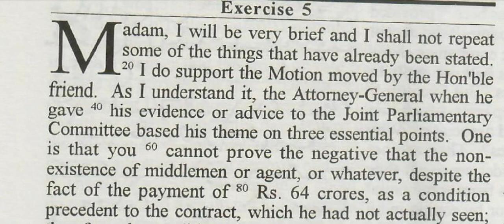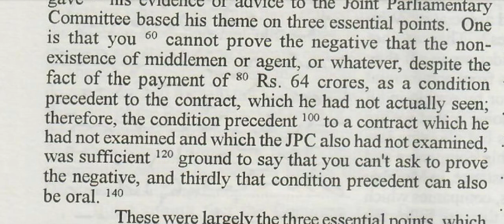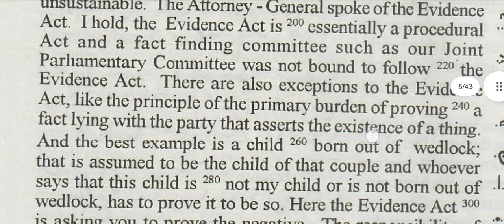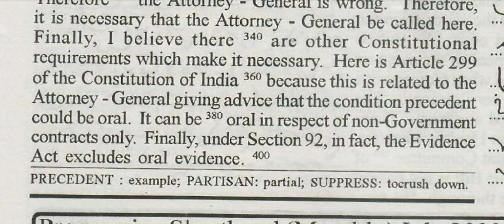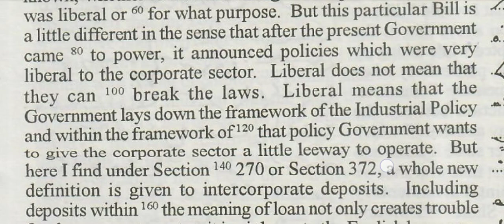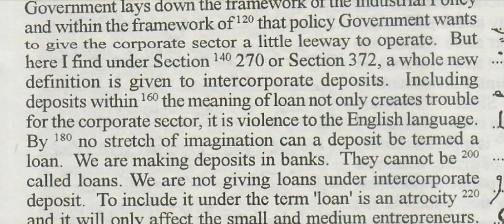Legal Dictation- 110 WPM for SC, DHC, DDC & other court exams.